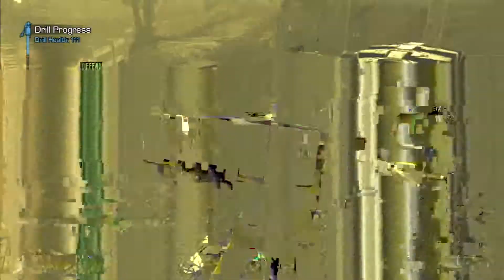Sucesessful attempt of extinction but glitch video W/KRINGLEMCKRINGLE,ivys1991,SkitterPop24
Hope you like even through its bad!
Do aliens Scare you? leave your answer in the comments below.
for more awesome stuff.
-my Skype-
Iyan.anderson1